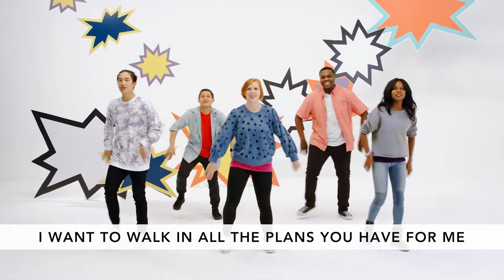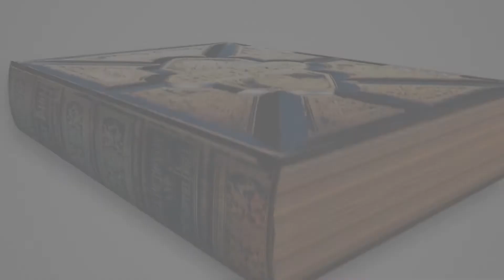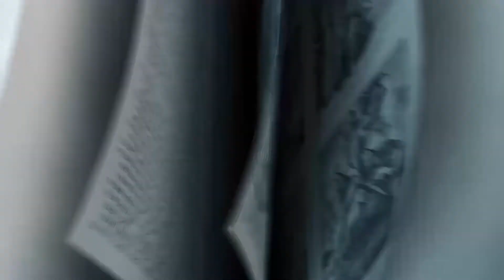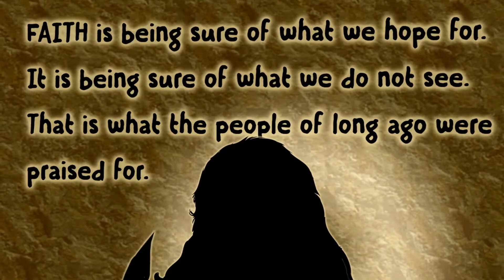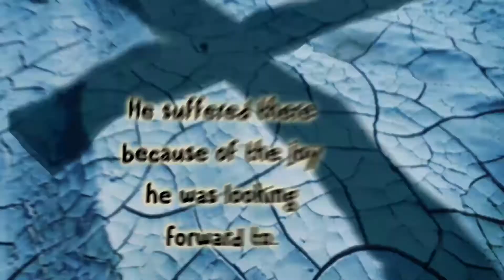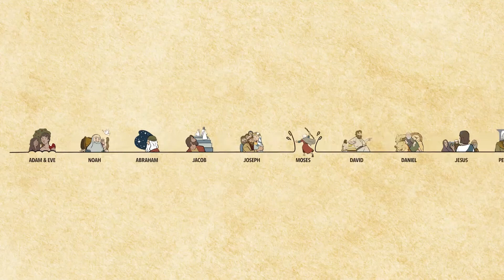Cross Point Kids Elementary- June 7